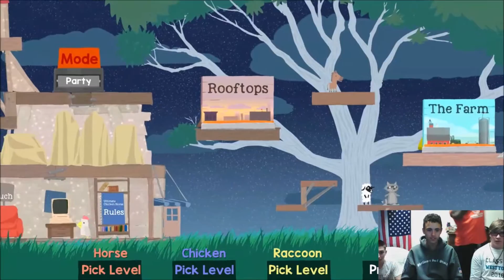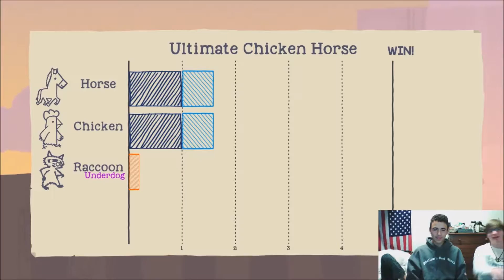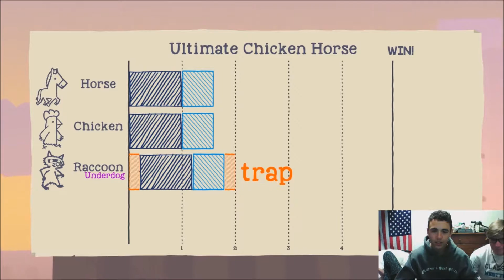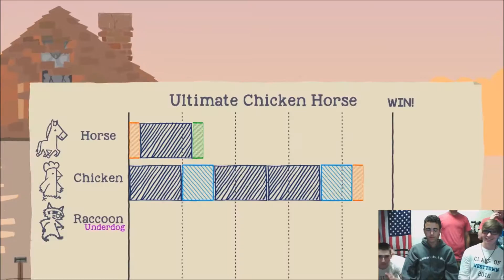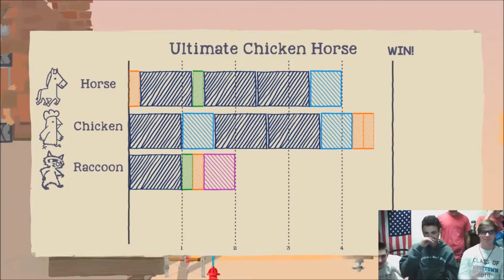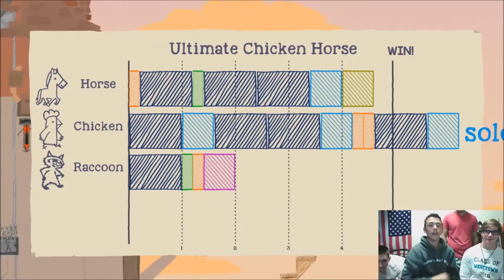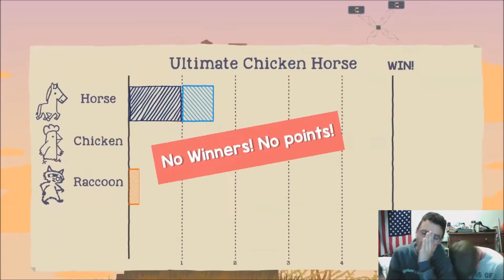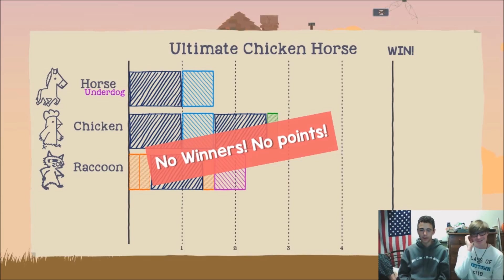Ultimate Chicken Horse Ep 1 | KILLING YOUR FRIENDS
The goal of the game is to get from the start to the goal while screwing your friends, but not yourself.